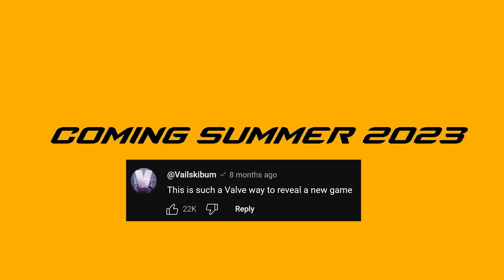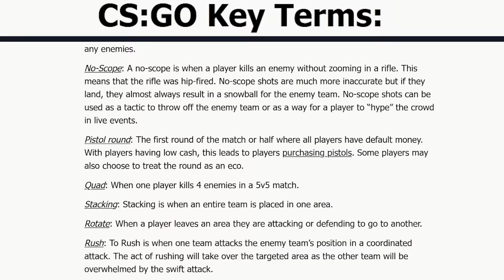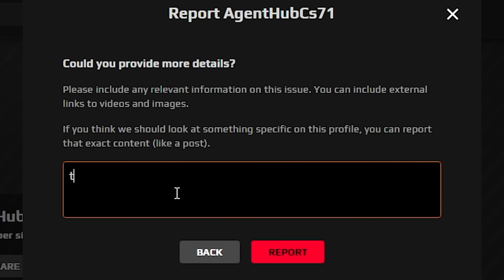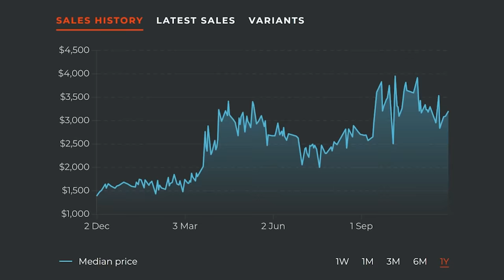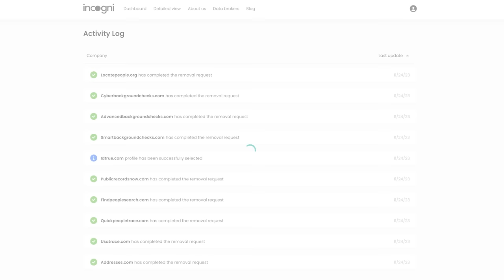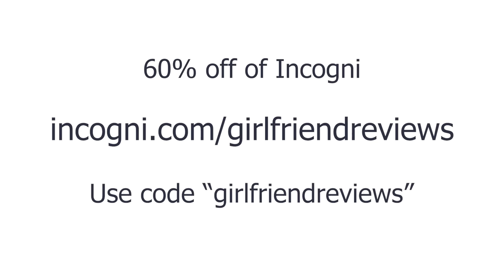Should Your Boyfriend Play Counter-Strike?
Counter-Strike 2 is finally here and that means my boyfriend is gone...playing Counter-Strike 2. He's been training since the announcement, so this video is about 800 hours in the making! ENJOY!